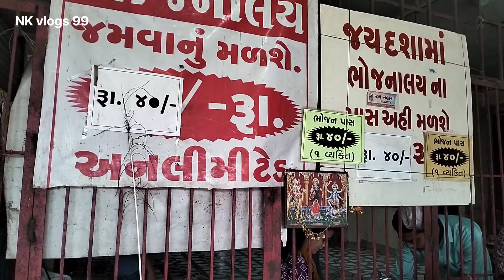મીનાવાડા માં થયો ચમત્કાર ||દશામાં મંદિર દર્શન મીનાવાડા ||minawada Dasama tempal ||2023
મીનાવાડા માં થયો ચમત્કાર#દશામાંમંદિરમીનાવાડા #2023#Dasamatempalminawada minawadadhamhistory#sardama minawadaDasamalivedarshan dasama vrat#dasama virat katha#મીનાવાડા મેળો૨૦૨૩#minawada melo2023#લાખો લોકો ઉમટ્યા દર્શન કરવા મીનાવાડા મેળો૨૦૨૩#